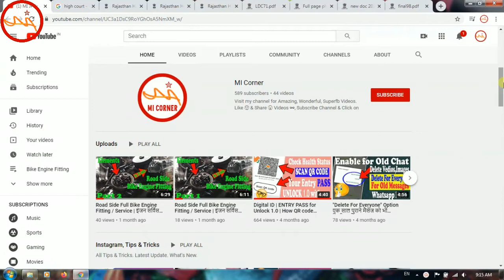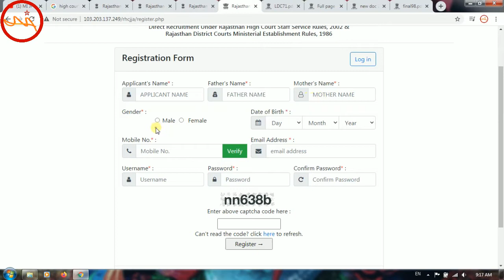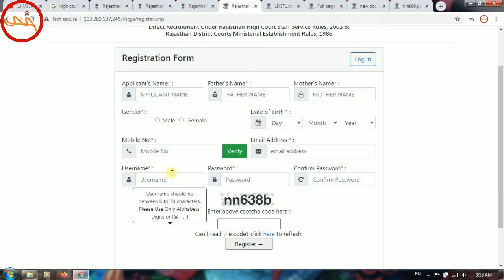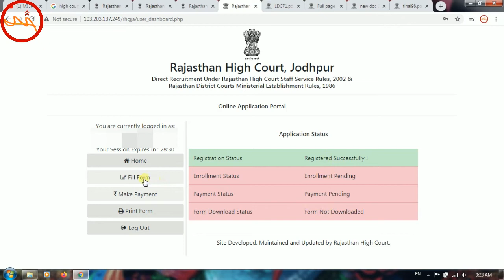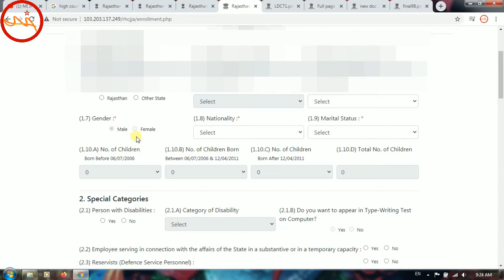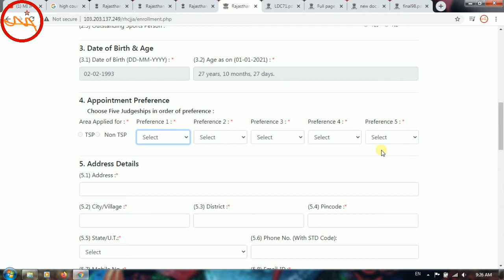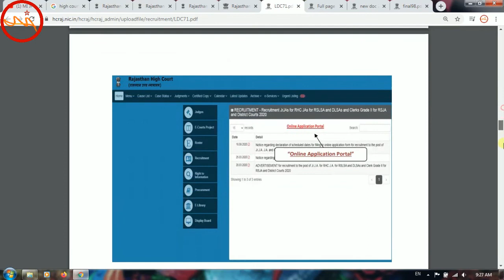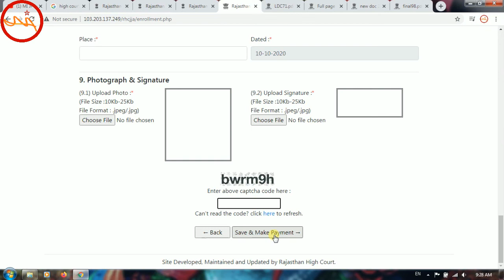हाई कोर्ट एलडीसी का फॉर्म कैसे भरे Online 2020 | Last Date | How to Register for High Court Clerk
HIGH Court Vacancy 2020 | एलडीसी सिलेबस की विस्तृत चर्चा | Exam Phases | Typing Test |Passing Marks